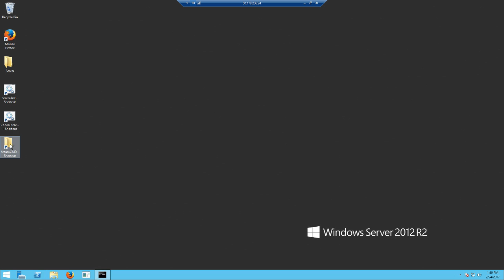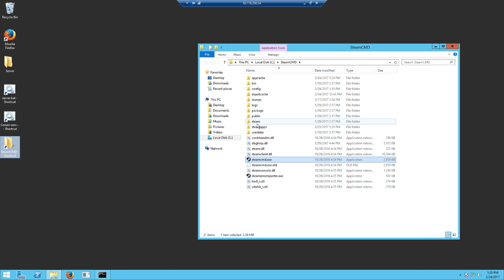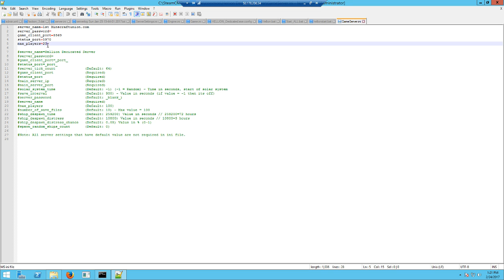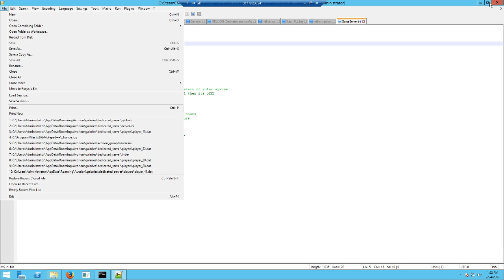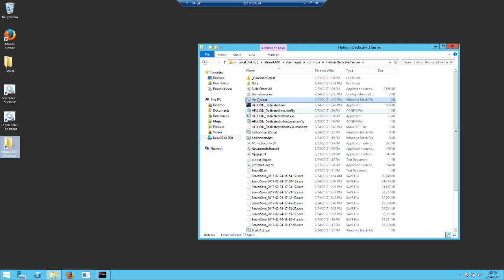Hellion Dedicated Server Setup for WIndows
This video will sow you how to setup a dedicated Hellion server.
Ports you need to open: 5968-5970